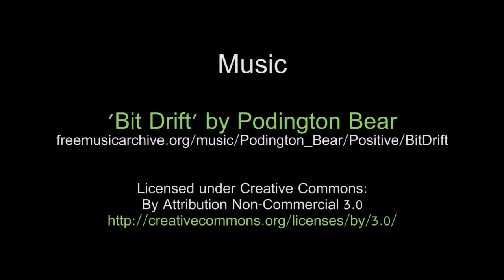'The Librarians' Trailer - Behind the Scenes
A look behind the scenes of our work on the trailer for Minotaur Theatre's new production, The Librarians.

Filmed, Edited and Produced by Clara May, Zoë Jones and Rob Drury. Thanks to Kate Marks and Edward Dyer for extra footage.